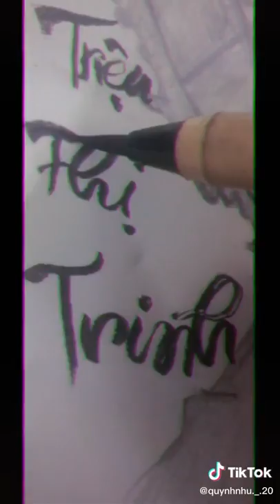vẽ bà TRIỆU THI TRINH người nữ anh hùng đất Việt#xuân